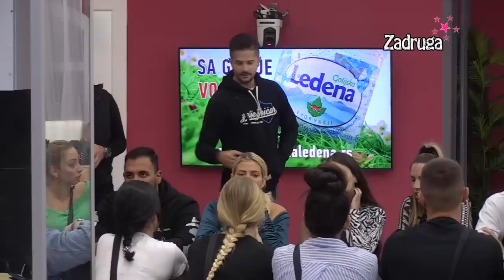Zadruga 6 - Danijel i Bilal zakopali ratne sekire - 30.09.2022.